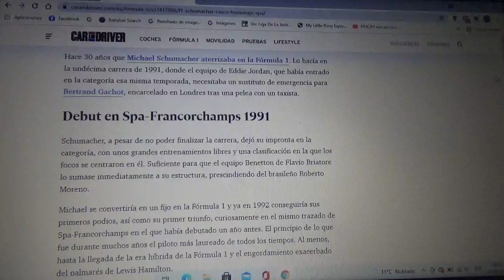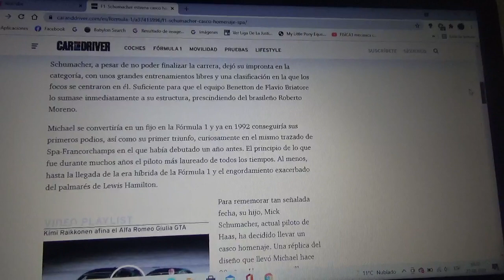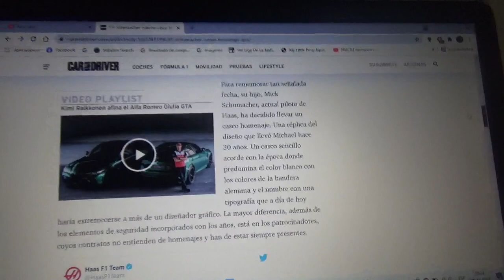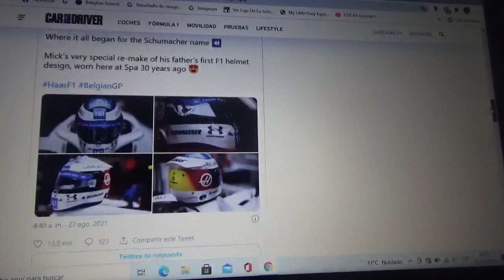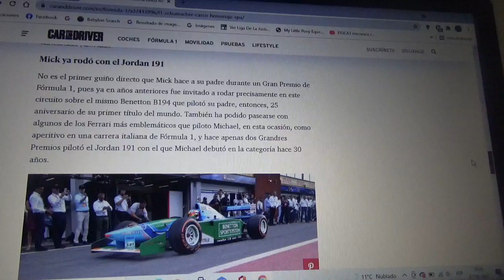Mick Schumacher estrena un nuevo casco en honor a su padre Michael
El joven alemán usará una réplica del casco que utilizó su exitoso padre séptuple campeón mundial hace 30 años atrás en su debut en la Fórmula 1 en la Temporada 1991 también en el circuito belga Spa Francorchamps